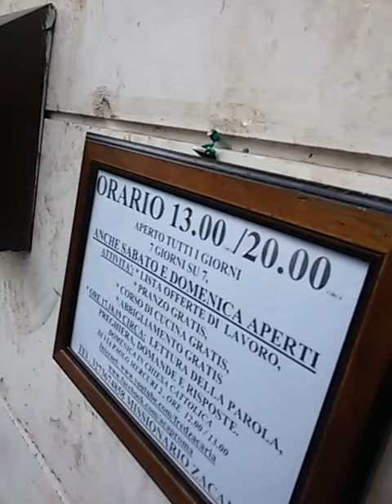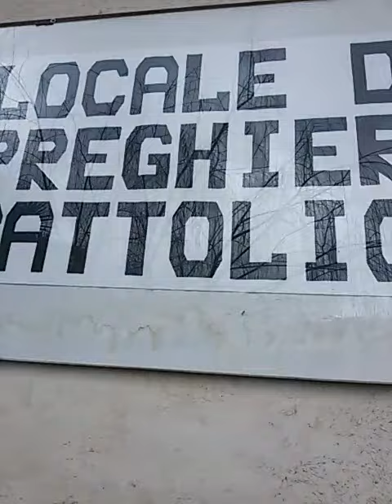Caffè e biscotti gratis per ingannare l'attesa.